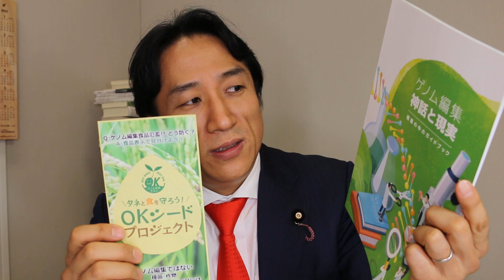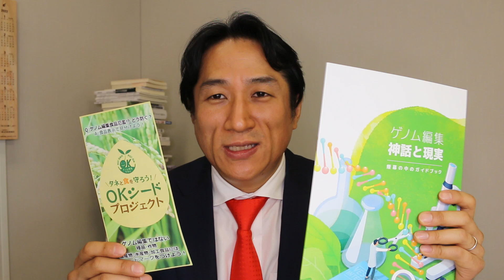なぜ無償でトマトの苗を配るの？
サナテックシード株式会社が開発したゲノム編集したトマトの苗を
2022年に障害時福祉施設
2023年に小学校
にそれぞれ無償で配布する計画を発表しました。

この発表を受けて、本日、ＯＫシードプロジェクト主催で
「ゲノム編集トマト苗配布問題記者会見」がオンラインにて開催されました。

全国5つの団体様から、反対活動の内容を発表していただきました。
既にゲノム編集されたトマトは市場に流通しており、生産者と消費者の両方をどのように守るか
皆様から沢山の意見を頂きました。

ゲノム編集したトマトは食べものとしての安全性や環境への影響について十分に調べられていません。ゲノム編集食材を食べ続けた時の健康への影響、栽培した場合の他の作物への影響は未知数です。このような問題のあるゲノム編集トマトの苗が介護福祉施設や小学校の子どもたちに提供されることは絶対に許されません。

なぜならば、
ゲノム編集食品の危険に関しての情報が少ないため、介護施設や小学校側は危険性を考えず、
無償提供ならとゲノム編集トマトの苗の提供を受け入れ、子供達はトマトを育てることを楽しく感じ、一生懸命育てたトマトを食べることになるでしょう。

結果として、
子ども達の経験から各家庭がゲノム編集トマトを購入することになり、市場にゲノム編集食材が
流通し始めていきます。

大事なことは、
ゲノム編集食材を食べた後、いつ健康障害などが起きるか分からないことです。
安全性が確認されていない食材を食べることは予防の観点から避けるべきです。
体を作る途上にある子どもに食べさせることは強い違和感と不安を感じてしまいます。

今国会で提出を予定しているローカルフード法案(仮称)には、
学校給食の有機食材化が盛り込まれています。
安心・安全な食材を作り、いのちが守れるように全力で活動に取り組んでおります。

参議院議員 川田龍平の公式YouTubeをご視聴いただきありがとうございます。

皆様の御意見、ご感想をお寄せください。

19歳　薬害エイズ裁判原告として実名公表
20歳　国(厚生省）・製薬企業と歴史的勝利和解
21歳　薬害エイズ刑事裁判の傍聴と全国講演
23歳　ドイツ・ケルンへ留学
24歳　帰国し、国会議員秘書
25歳　大学へ復学し、公民科教員免許を取得し卒業
26歳　松本大学非常勤講師として生命倫理を講義
31歳　世界経済フォーラムYGL(young global Leader )に選出
31歳　参議院選挙東京選挙区、無所属で683,629票獲得して当選
32歳　国際ジャーナリスト 堤未果と結婚
37歳　二期目(全国区)当選 念願の厚生労働委員会に所属
43歳　三期目(全国区)当選 最年少行政監視委員会委員長就任(現職）
歴任　財政金融委員会委員 農林水産委員会委員 消費者特別委員会委員
　　　国民生活と経済に関する調査会会長
現在　参議院厚生労働委員会委員 東日本大震災復興特別委員会委員
　　　食の安全・安心を創る議員連盟事務局長
　　　薬害再発防止の制度実現に取り組む国会議員連盟事務局長
　　　子ども被災者支援法議員連盟幹事長（発議者）
　　　成育基本法推進議員連盟代表代行
　　　自殺対策を推進する議員の会副会長
　　　発達障害の支援を考える議員連盟
　　　脳卒中・循環器病対策フォローアップ議員連盟副会長
　　　米消費拡大・純米酒推進議員連盟
　　　日本アイスランド友好議員連盟
　　　和装振興議員連盟　他

趣味：トランペット・カラオケ